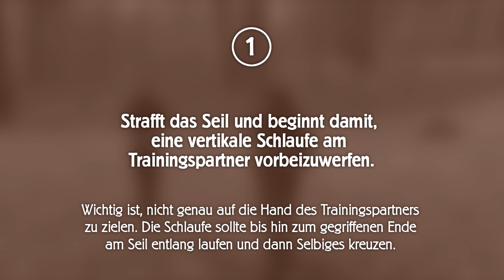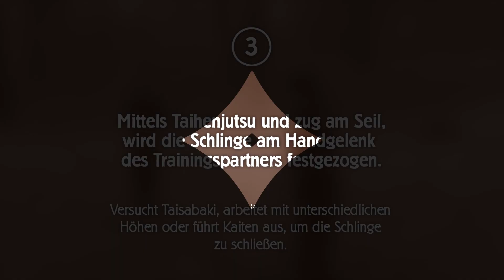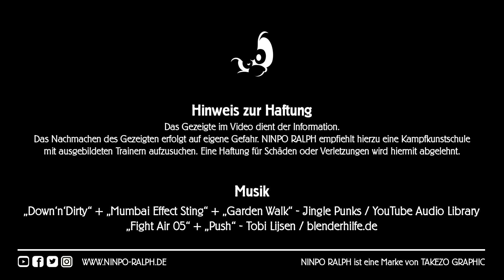Fesseltechnik - So wirfst Du eine Seilschlinge zum Arm - Grundübung vom Shoge-Training im Ninjutsu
In diesem Video erkläre und demonstriere ich Dir, wie Du beim Einsatz eines Seiles zur Verteidigung, eine Seilschlinge werfen kannst, um einen Arm des Kontrahenten zu fesseln.
Die gezeigte Übung stammt aus dem Training mit der KYOKETSU SHOGE. Im Anschluß wird auch noch kurz darauf eingegangen, warum diese Technik in Verteidigungssituationen sehr schwer umsetzbar ist und wo man sie dennoch gut gebrauchen kann.

Hier eine Übersicht über den Inhalt:
00:00 Intro
00:16 Kanal-Teaser
00:29 Einleitung
02:18 Schritt 1 - Eine laufende Schlinge werfen
02:51 Schritt 2 - Die Schlinge über die Hand kippen lassen
03:13 Schritt 3 - Die Schlinge festziehen
03:50 Einiges zur Anwendbarkeit in Verteidigungsituationen
06:00 Euer Feedback
06:24 Outro

HINWEIS ZUR HAFTUNG
Das Gezeigte im Video dient der Information. Das Nachmachen des Gezeigten erfolgt auf eigene Gefahr. NINPO RALPH empfiehlt hierzu eine Kampfkunstschule mit ausgebildeten Trainern aufzusuchen. Eine Haftung für Schäden oder Verletzungen wird hiermit ausgeschlossen.

Du hast Fragen zu Themen auf dem Kanal oder zur DojoTour? Schreibe mir in den Kommentaren.

Schließe Dich jetzt mit an und begleite mich beim Erlernen der Kampfkunst und durchstreife mit mir Fakten, Fiktionen, Mysterien, den Ninja-Lifestyle und die Randerscheinungen von Ninjutsu.
Vergiss die Glocke nicht zu aktivieren. Dann wirst Du sofort informiert, wenn es hier ein neues Video gibt.

TRANSPARENZ / PRODUCT PLACEMENTS:
• Video: Nein.
• Reise: Nein.
• Sonstiges: Nein.

Alle mit * versehenen Links sind sogenannte Ref-ID-Links. Kaufst Du hier etwas (muss natürlich niemand), verdiene ich ein paar Cent daran, ohne dass es Dich mehr kostet.

CREDITS:
Vielen Dank an Reni und Tobi für Eure Zeit... :)

Fight Air 05 (Tobi) blenderhilfe.de
Push (Tobi) blenderhilfe.de